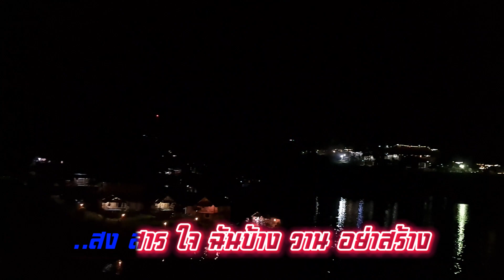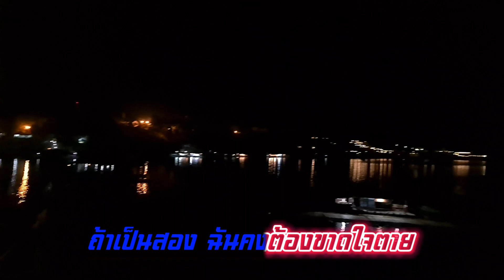เสน่หา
ความ รัก เอย
เจ้า ลอยลมมาหรือ ไร
มาดล..จิต มาดล..ใจ เสน่-หา
..รัก นี้จริงจากใจหรือเปล่า
หรือ เย้า เราให้เฝ้าร่ำหา
...หรือแกล้งเพียง แต่แลตา
ยั่วอุรา ให้หลง ลำพอง
หื่อ ฮือ ฮือ ฮื้อ..หื่อ ฮือ ฮือ ฮือ
ฮื้อ ฮือ ฮือ หื่อ ฮือ
หื่อ ฮือ หือ ฮือ ฮือ ฮื้อ
..สง สาร ใจ ฉันบ้าง วาน อย่าสร้าง
รอยช้ำซ้ำเป็นรอยสอง
..รักแรกช้ำ น้ำตานอง
ถ้าเป็นสอง ฉันคงต้องขาดใจตาย